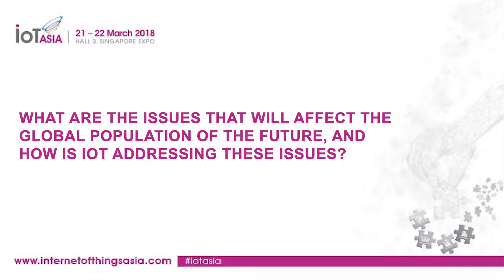Interview with Singapore University of Technology and Design at IoT Asia 2018